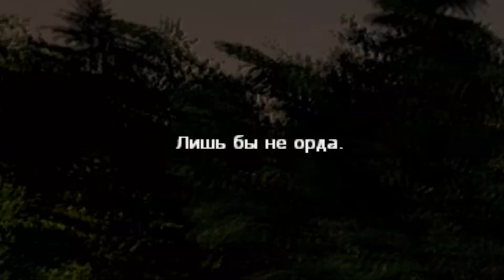веселые и не очень будни не на SV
keymaker забарахлил, но мне сказал, что все успешно, так что извиняйте, но придется любоваться вотермаркой